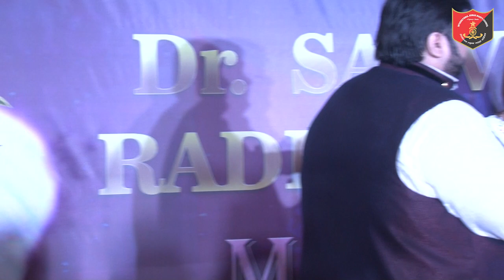Dr. Radhakrishnan Memorial Awards 2018 Part - 6